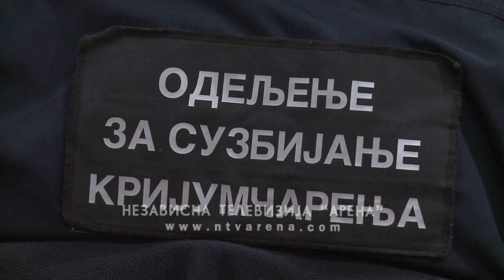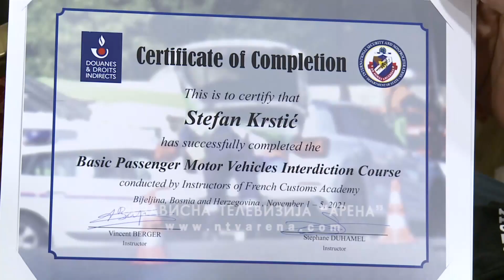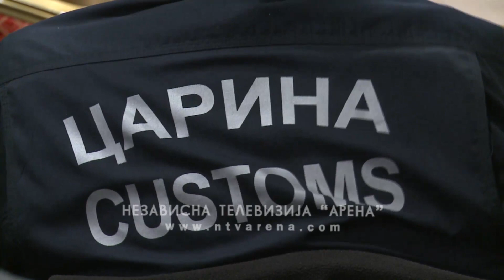Zajednički cilj - suzbijanje svih oblika nelegalne trgovine